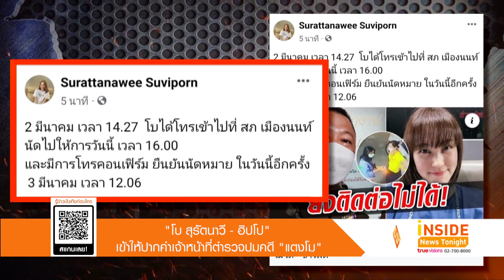“โบ สุรัตนาวี”-“ฮิปโป” เข้าให้ปากคำตำรวจปมคดี “แตงโม”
จากกรณีพนักงานสอบสวนเตรียมเรียก โบ สุรัตนาวี สุวิพร หรือ โบ TK นักร้องสาว เข้าให้ปากคำในฐานะพยานหลังปรากฏตัวในกล้องวงจรปิด หลังเกิดเหตุ แตงโม นิดา พลัดตกเรือตามที่ข่าวเสนอไปนั้น
และก่อนหน้านี้ทางตำรวจได้พยายามติดต่อไปยังเจ้าตัวซึ่งติดต่อโบ TK มาให้ปากคำในฐานะพยานไม่ได้ ต่อมานักร้องสาว โบ สุรัตนาวี โพสต์เฟซบุ๊กส่วนตัว ชี้แจงประเด็นนี้ของตำรวจว่า “2 มีนาคม เวลา 14.27 โบได้โทรเข้าไปที่ สภ.เมืองนนท์ นัดไปให้การวันนี้ เวลา 16.00 น. และมีการโทรคอนเฟิร์ม ยืนยันนัดหมายในวันนี้อีกครั้ง วัน ที่ 3 มีนาคม  และมีการโพสต์คลิปลงในอินสตาแกรมเพื่อยืนยันว่ากำลังเดินทางไปพบตำรวจจริงๆ
ล่าสุดเวลา 15.30 นักร้องสาว โบ สุรัตนาวี ได้เดินทางมาที่สภ.เมืองนนทบุรี และเดินทางเข้าให้ปากคำทันที และหากจะเสร็จสิ้นจะออก มาให้สัมภาษณ์
และเมื่อเวลาประมาณ 17.30 น. ด้าน ฮิปโป เพื่อนของแตงโม ได้เดินทางมาที่สภ. เมืองนนทบุรี มาให้ปากคำในฐานะพยานตามที่เจ้าหน้าที่ตำรวจนัดมา